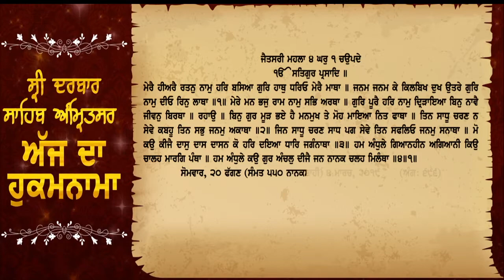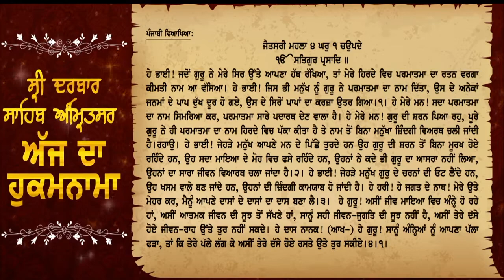ਅੱਜ ਦਾ ਹੁਕਮਨਾਮਾ, ਸ੍ਰੀ ਦਰਬਾਰ ਸਾਹਿਬ, ਅੰਮ੍ਰਿਤਸਰ 4 ਮਾਰਚ 2019